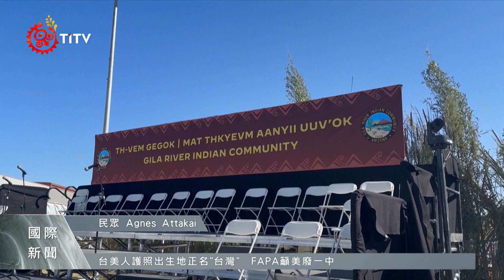美早年同化政策消除原民文化 拜登正式道歉｜每日熱點新聞｜原住民族電視台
美國大選 進入倒數，而現任美國總統 拜登 的任期，也進入倒數階段，近日拜登來到美國亞利桑那州-Gila River原住民保留區，受到當地居民熱烈歡迎，不過就在發表演說時，公開為美國過去，為了要 消除原住民文化，因此將許多兒童送到寄宿學校，甚至遭受虐待並死亡而 道歉，更說是150年來，美國歷史上最駭人的一頁。